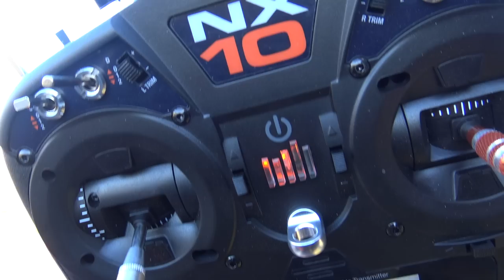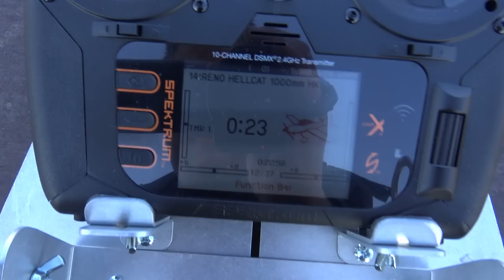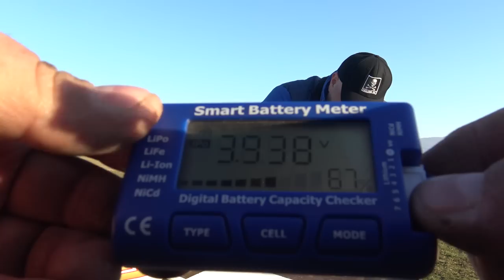H-King Reno Aces Grumman F6F Hellcat "Little Nugget" EPO 990mm PNF Maiden flight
The H-King F6F Hellcat "Little Nugget" is the second in the "Reno Aces" mini-series from H-King, they are WW2 fighters dressed to impress at the air races. The F6F Hellcat "Little Nugget" with the included stock 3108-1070KV brushless motor offers a really hot-rod performance straight out of the box, speeds approaching 100mph are possible when using the recommended 2200mAh 4S LiPo. However, if you are an experienced hand and are looking for 100+ mph speeds then there is the optional drop-in fit 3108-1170KV 'Pro' brushless motor. This will give your great-looking Reno Ace a really ballistic performance on the same prop, ESC, and 4S battery. This is only for those that can handle the extra speed and the extra rotational torque on hand-launching.

The F6F Hellcat was a beast of a plane that was primarily designed as a rugged, high-performance carrier-based fighter. Powered by a 2000HP Pratt & Whitney engine, it was able to outperform the A6M Zero to gain air superiority in the Pacific Theater. This powerful combination made the F6F the perfect contender for a racing machine, and so "Little Nugget" was born. It was operated by Alaska Airlines in the 1970s and had an even more powerful 2800HP supercharged engine fitted. It became a firm favorite and frequent winner at the air races during that period.

The tough EPO airframe is reinforced with plywood and carbon for strength, this, in particular, is around where you hold it for hand-launching, the motor mount, and around the tail area. Plastic skid plates are fitted to all the underside contact areas for protection when landing, and you are supplied with the option of both a clear, or a silver canopy to add the finishing touch to your "Little Nugget". The kit comes "Plug N Fly" which means it has the motor, ESC, and servos pre-installed. The very smooth finish of the EPO foam is left the natural white color with the gold scheme of N4965V "Little Nugget" trimmed with a red coach-line. Assembly is very quick and easy with its one-piece wing and simple screw-on horizontal stabilizer (no gluing required). The one-piece cowl with scale red cowl flaps is held in place with very strong magnets, all very simple.

So, to summarize, the H-King Reno Aces Grumman F6F Hellcat "Little Nugget" is fast with the pre-installed motor setup, with the optional 'Pro' motor that is available it is even faster. It has fantastic flying qualities with good fast, and slow speed handling (the stall is very benign), and with unlimited vertical performance on the stock setup, big loops are a dream. At all speeds, it has that solid, locked-in feel that you usually only get with much bigger models. Then we mustn't forget what racers are designed for, "Banking and Yanking", the "Little Nugget" excels at this, it really grooves and carves up the sky. Add to that a fast, simple build, and a super-strong airframe, then the "Little Nugget" is a winner all round in more ways than one.

Features:
• Fast on the stock motor, 100+ mph speeds with the optional 'Pro' motor
• EPO foam reinforced with plywood and carbon for stiffness and strength
• Plastic skid plates on the lower contact areas for protection when landing
• Easy and quick assembly, no gluing required
• Easy to hand launch
• Super stable at high and low speeds
• Optional clear or silver canopy included

Specs:
Type: H-King (PNF) Reno Aces Grumman F6F Hellcat "Little Nugget"
Wingspan: 990mm (39")
Length: 800mm (31.5")
All Up Weight (RTF): 960g (33oz)
Stock Motor: 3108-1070KV brushless outrunner
Pro Motor: 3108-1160KV brushless outrunner (optional)
ESC: 40A brushless w/BEC
Propeller: 8x6
Servos: 4x9g digital
Material: EPO foam w/plywood and carbon reinforcement

Included:
H-King Grumman F6F Hellcat "Little Nugget" EPO airframe
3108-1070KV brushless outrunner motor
40A brushless ESC
8x6 propeller with spinner
4 x 9g digital servos
1 x Clear canopy
1 x Silver canopy
1 x Accessory pack
1 x Quick start instruction leaflet

Required:
4ch or more transmitter and receiver
2200mAh 4S 30~40C (or greater) LiPo/LiHV battery w/XT60 connector
Suitable LiPo charger